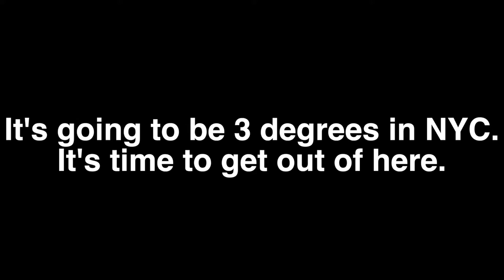Riding Trains in NYC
• A homage to the one and only Casey Neistat.